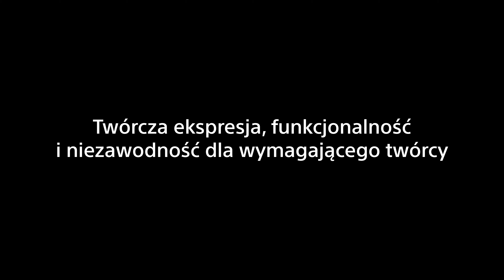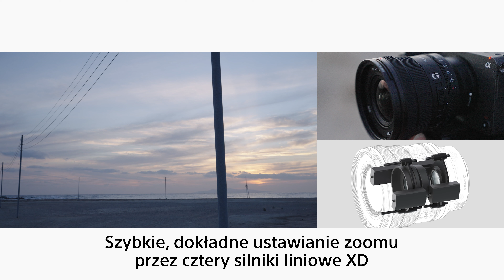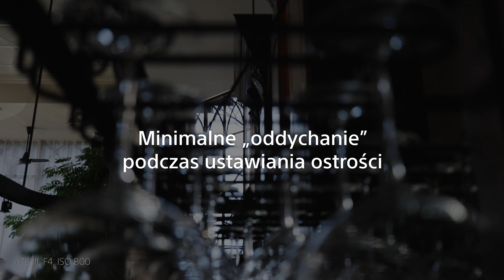Obiektyw Sony FE PZ 16-35mm F4 G Lens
Utrwalaj wspaniałe obrazy najlżejszym na świecie* pełnoklatkowym obiektywem szerokokątnym F4 z elektryczną regulacją zoomu, oferującym zaawansowane możliwości obsługi. Oto najważniejsze cechy najnowszego modelu z serii G:
• Doskonała jakość obrazu, finezyjny efekt bokeh i zachwycające zbliżenia z niewielkiego obiektywu ważącego jedynie 353 g!
• Szybki, dokładny i cichy system AF i tryb śledzenia.
• Płynność regulacji dzięki nowemu, bardzo precyzyjnie reagującemu systemowi elektrycznej regulacji zoomu napędzanemu dwoma silnikami liniowymi XD.
• Twórcza swoboda zapewniana przez niezależne pierścienie zoomu, ostrości i przysłony oraz system Linear Response MF do dokładnego ręcznego ustawiania ostrości.
Ten wyjątkowo lekki, uniwersalny obiektyw z elektryczną regulacją zoomu wspaniale utrwala obrazy na fotografiach i filmach. Będzie idealnym narzędziem pracy dla jednej osoby lub małego zespołu.
* Stan na marzec 2022 r., wśród zmiennoogniskowych obiektywów szerokokątnych F4 przeznaczonych do współpracy z pełnoklatkowymi (35 mm) przetwornikami obrazu.